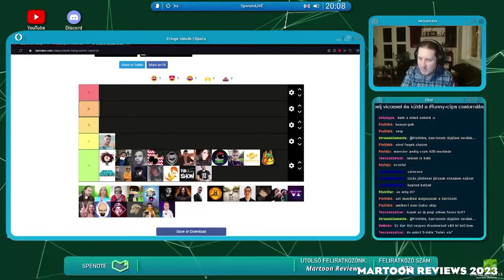Youtube MINUTES+!!! - Mik ezek a TIER LISTek???!!!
Youtube MINUTES+!!! EP08: "Mik ezek a TIERLISTek???!!!"
Semmi extra, tényleg, csak egy pár tier list eléggé félresikerültnek tűnik (SZERINTEM LEGALÁBB IS).
No offense btw, csak úgy funból...

- Szörny Rt. (Monsters Inc.) (c) Walt Disney Pictures, Pixar Animation Studios